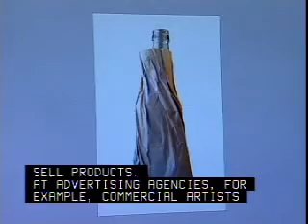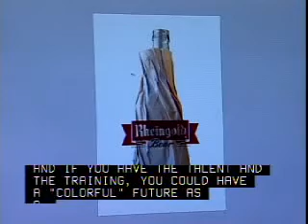Commercial Artists 27 1021 09 03